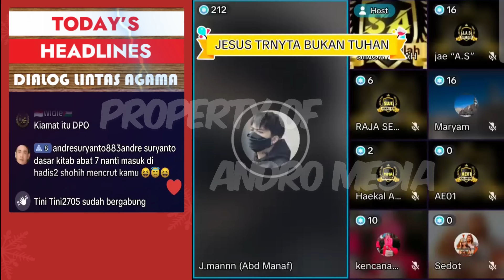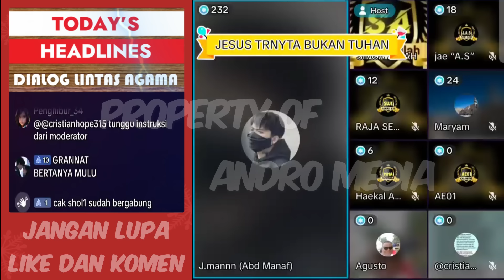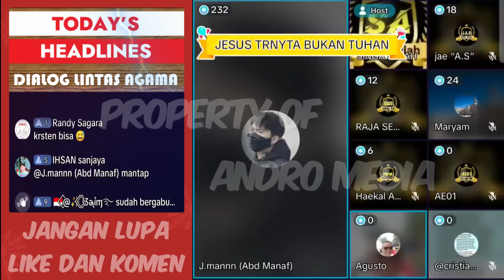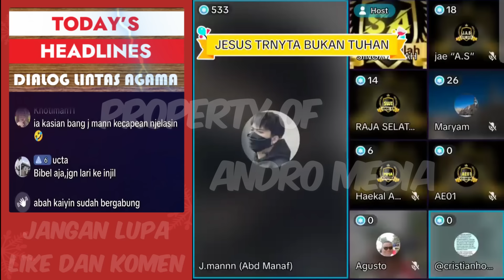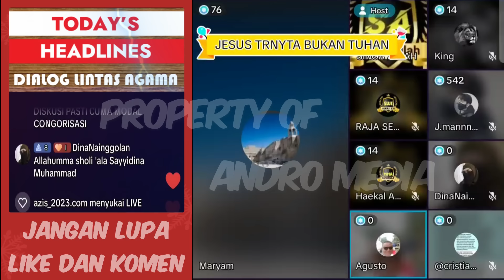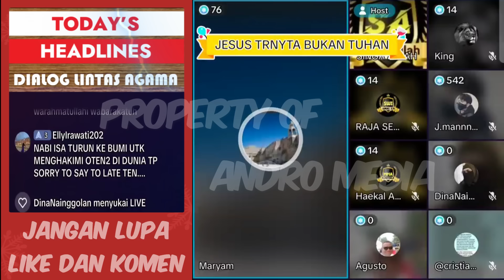Oten Tergagap-gagap Hadapi Dua Mualaf Cerdas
Begini jadinya jika mualaf cerdas satu komal, oten-oten tergagap-gagap dan kelimpungan

Sumber : APII